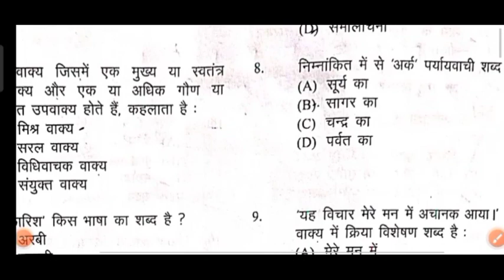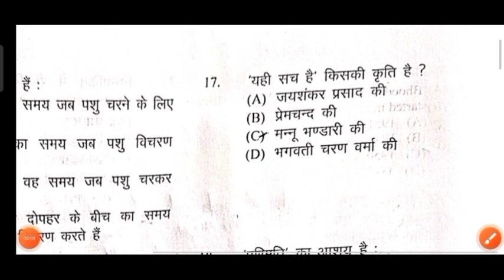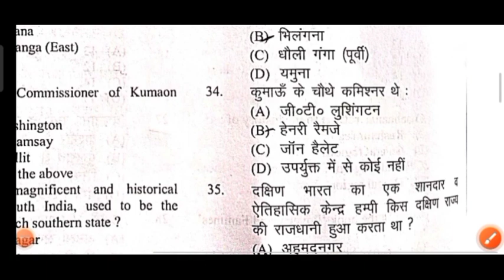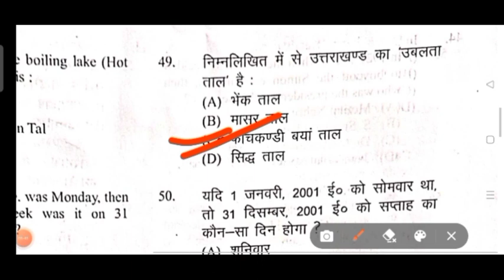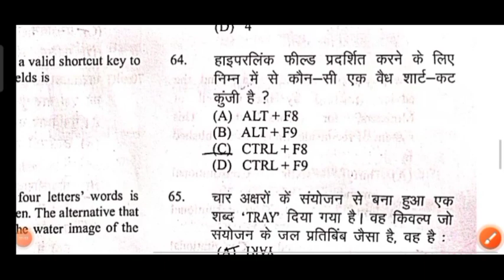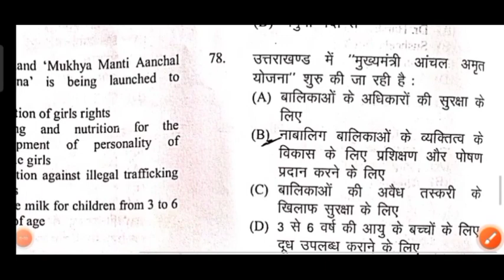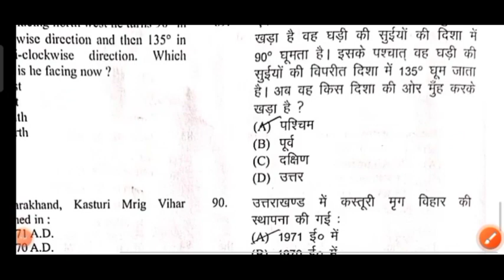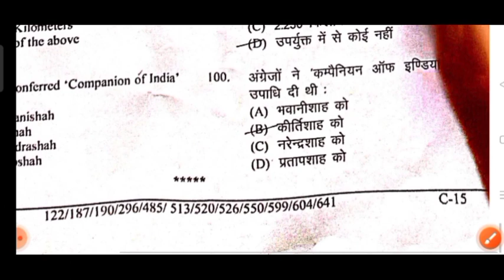UKSSSC VDO PAPER ANSWER KEY 4 dec 2021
vdo answer key
samiksha adhikari answer
uksssc vdo answer key
VDO ANSWER KEY 2021 4 DECEMBER

UKSSSC VDO,VPDO PAPER 4 DEC ANSWER KEY
VDO Answer Key
Uksssc Vdo Paper 2021
VDO Paper Uksssc VDO Exam Paper 2021
VDO/VPDO answer key ( आंसर की )  4 dec 2021 evening shift

UKSSSC VDO VPDO PAPER 4 DEC 2021 Answer Keyl
Uksssc Vdo vpdo EXAM Answer Key